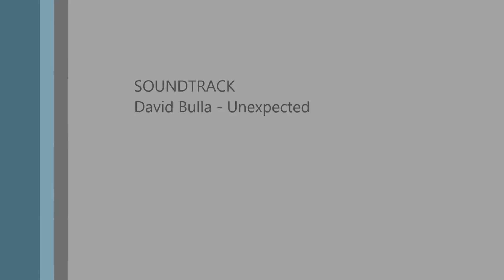SAARI VILLAGE, UTTARAKHAND- SUNSET TIMELAPSE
Beautiful sunset timelapse over Saari Village in Uttarakhand on New year's eve.